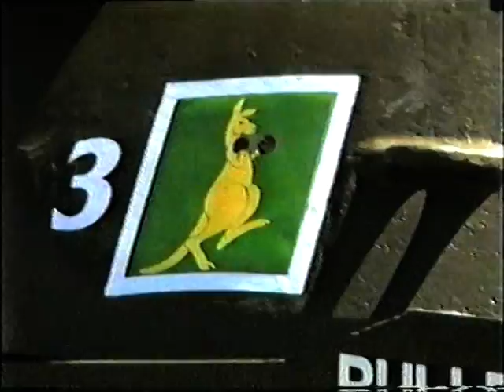TV Commercials and shows - NZMVC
TV Commercials and shows
Some of the stuff we have done on TV over the years!